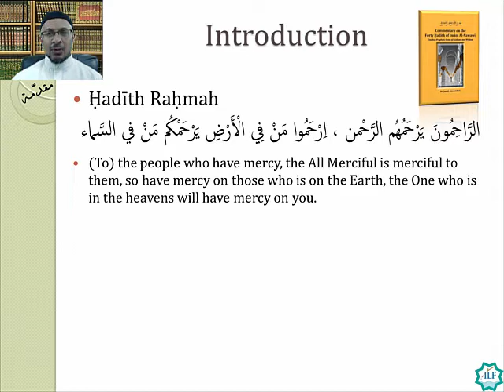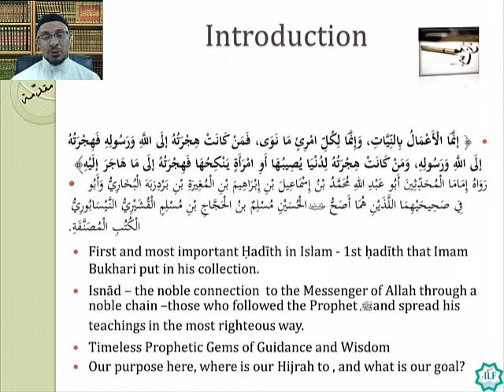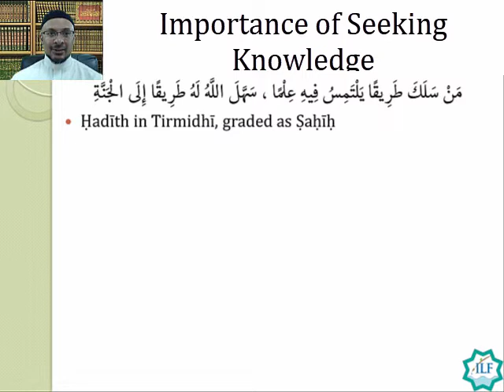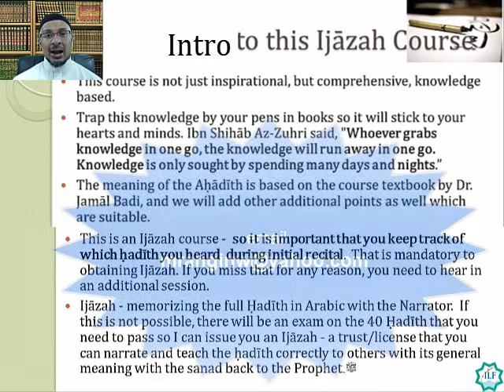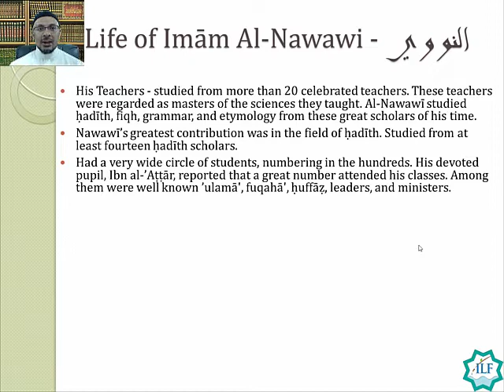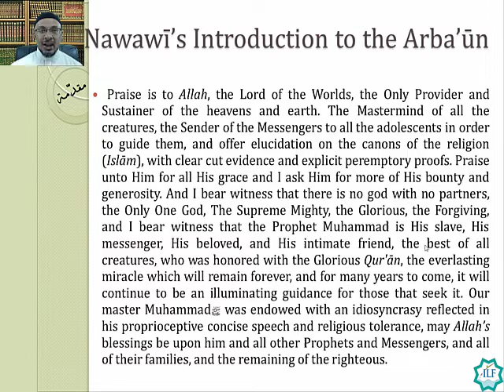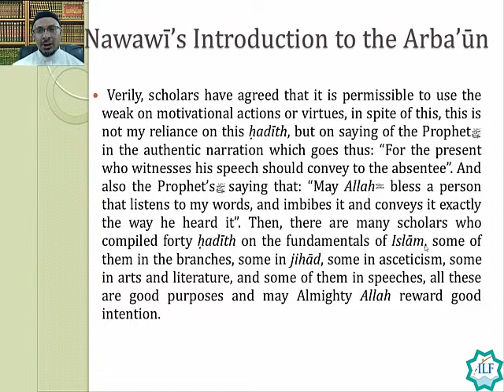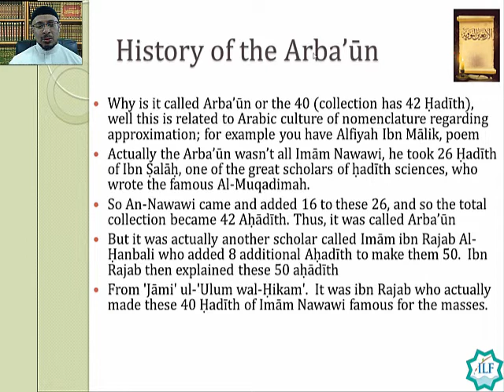Introduction to Imam Al-Nawawi Forth Hadith and His Life